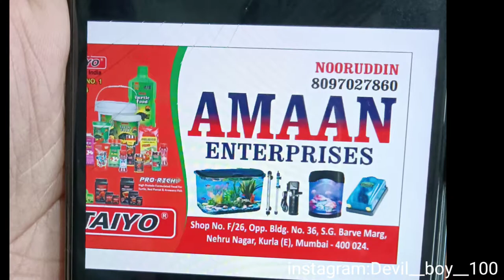Kurla Pet Market Mumbai💥|Cheapest Market,Fish,Rabbit,Persian cat,Dogs ,fish food wholesale market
Kurla Pet Market Mumbai💥|Cheapest Market,Fish,Rabbit,Persian cat,Dogs ,fish food

Fish food ,cats,dogs on order are available

Sorry i cant disclose any prices because their prices are fluctuate day by day .

Stay healthy and enjoy 🔥

No harm to any pets .